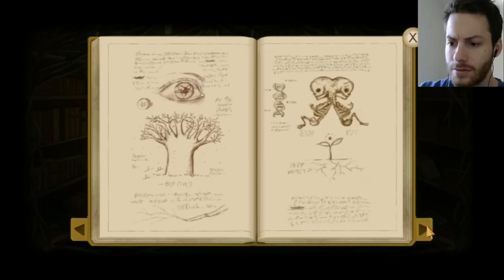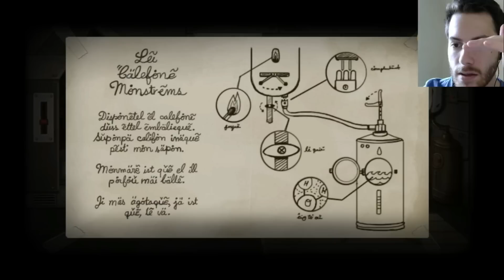MI ¿AMIGO? IMAGINARIO, ITWARD - Fran Bow #6 | Gameplay Español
Salimos de ese maravilloso mundo para continuar nuestro viaje a casa cuando nos encontramos a nuestro amigo imaginario que parece tener buenas intenciones ¿será verdad? :D